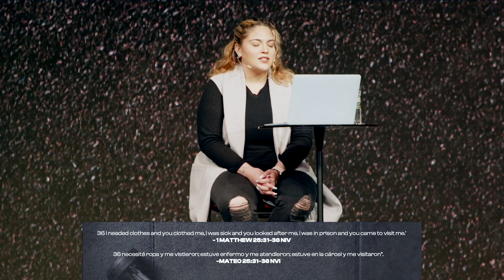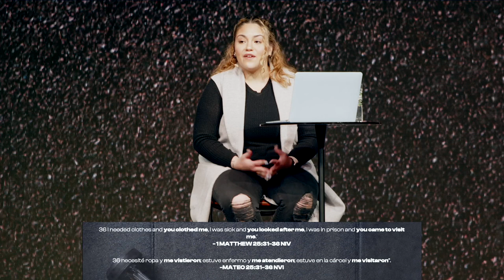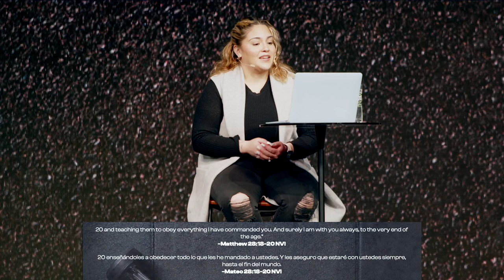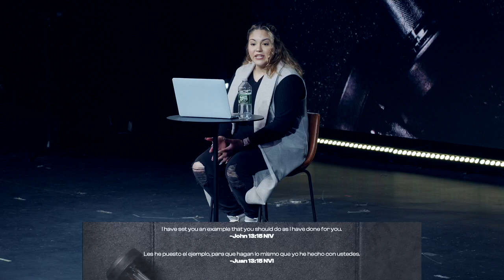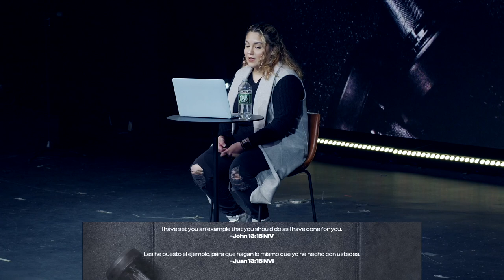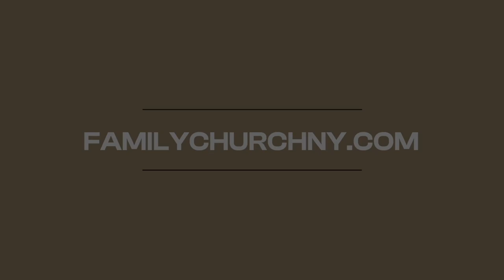Shape Up | Part Three | Acts of Service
New Living Translation Study Bibles:
English Standard Version Study Bibles:

In this sermon Liana Davis explains how Jesus set the example of serving others using Matthew 25: 31-36 as our reference text. She explains that Jesus is the ultimate example of how to serve others without expecting anything in return.